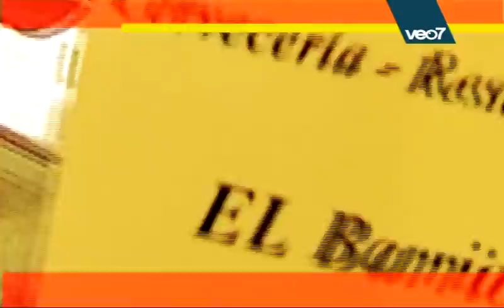Siente la roja ¿Debería estar Valdés en la lista del Mundial?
Ya queda menos para que comience el Mundial y el balón empiece a rodar en Sudáfrica. Marta Simonet  sigue al pie del cañón,  persiguiendo a los aficionadosesta vez en el El Barrio.
Siente la roja" es el mini reportaje de veo 7, para VeoMarca y el Marcador, patrocinado por Seguros Pelayo, Aseguradora oficial de la Selección en el Mundial de Sudáfrica